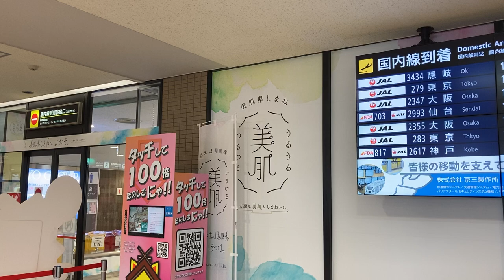出雲空港(出雲縁結び空港) 1階国内線到着ロビー 到着案内ディスプレイ(フライト案内)